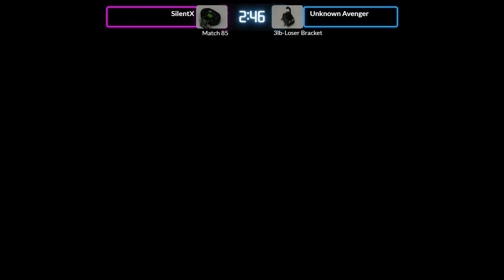NHRL 0206 SilentX vs Unknown Avenger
02/06/2021 Norwalk Havoc Robot League!

Be sure to check out their YouTube page as well